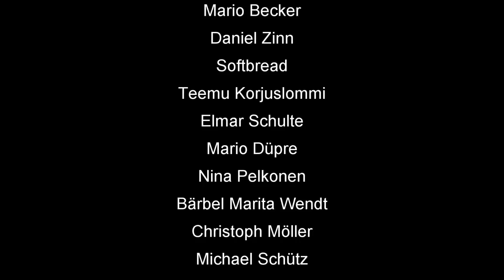Skatinsel & Euroskat Rocket 2019: Schlag die Meerjungfrau #38